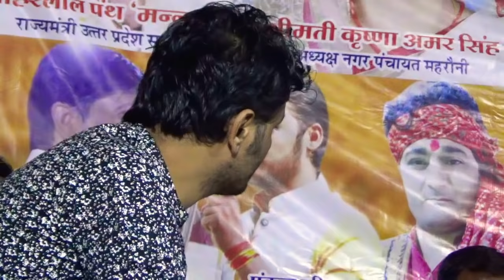बुंदेलखंड के सम्मानित कवि श्री राजेंद्र बिदुआ द्वारा पारंपरिक बुंदेली विधा लेद की प्रस्तुति